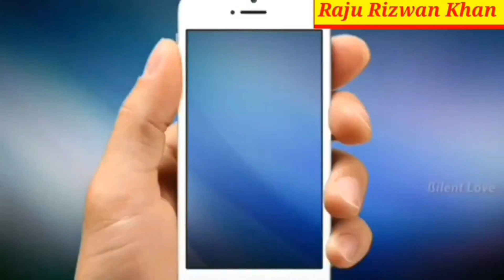डर जाएं जो दुश्मन से वो कॉम नही हैं हम.. Sumaiya Ghazal Urdu Hijab of Nazam❤️❤️🥀🥀🌺🌺🇮🇳🇮🇳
raju_rizwan_khan
Sumaiya_Ghazala
hijab Hijab Hijab

Note⤵️
अपनी कोई भी नजम मुझे अपने चैनल पर अपलोड करने के लिए सुमैया_गजाला_आपा ने मुझे इजाजत दिया है।

Voice🎤 @sumaiyaghazala
Editor 📱@RajuRizwanKhanRRK